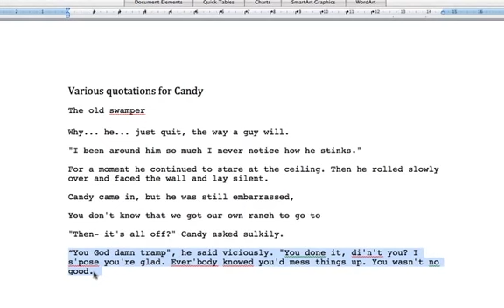Of Mice and Men - Candy, Key Quotes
This Of Mice and Men video looks at Candy's key quotes and how to analyse his character and what's going on.